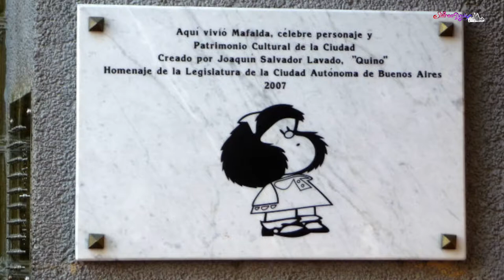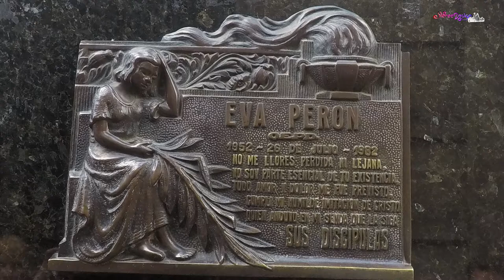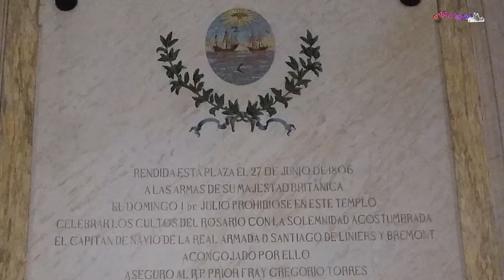VIAJE BUENOS AIRES 2º PARTE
En este segunda parte, quería homenajear al humorista Quino, con una pequeña introducción.

0:15 Los Inmortales (Copetín de Corrientes)

0:19 Barrio de San Telmo

0:29 Plaza Dorrego

0:29 Iglesia Nuestra Señora de Belén

0:53 Avenida de Colón

0:59 Aduana

1:31 Cementerio de la Recoleta

2:39 Iglesia de Nuestra Señora del Pilar

3:10 Árbol patrimonio histórico

3:13 La Plaza, ciudad de Ramos Mejía

3:27 Ciudad de Morón

3:31 Catedral basílica Inmaculada Concepción del Buen Viaje

4:19 Plaza del Libertador General San Martín

Con la colaboración de:
7 DAY MEAL PLAN

1º Philip E Morris - Bullfest